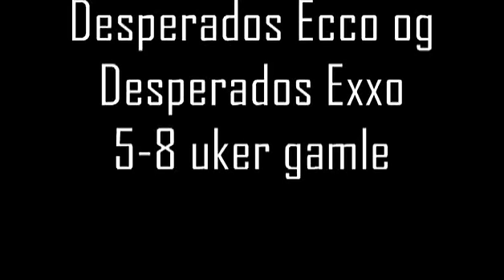Ecco Exxo 5 8uker